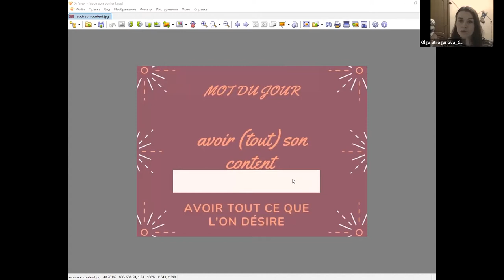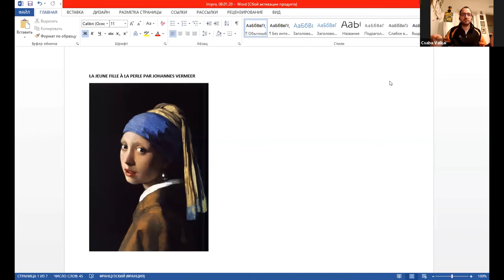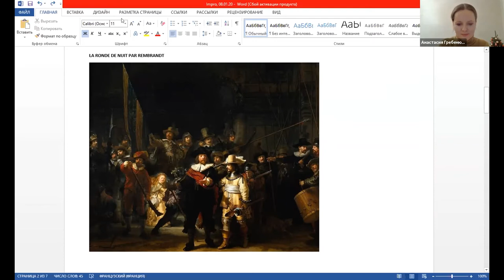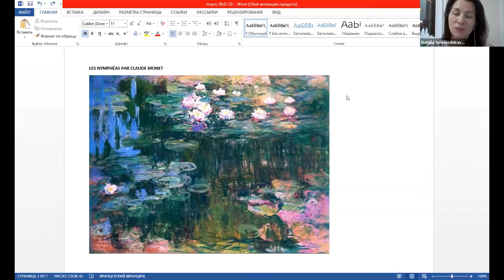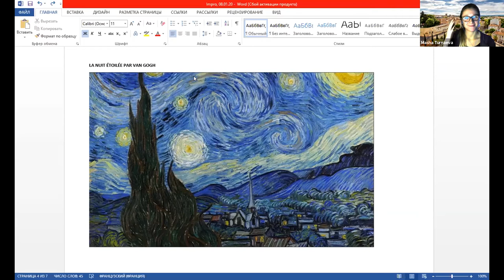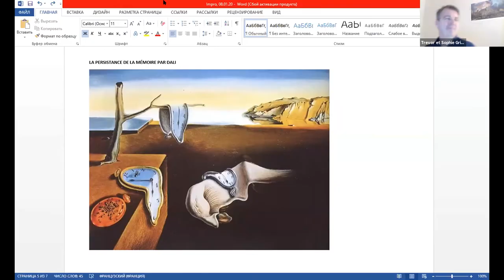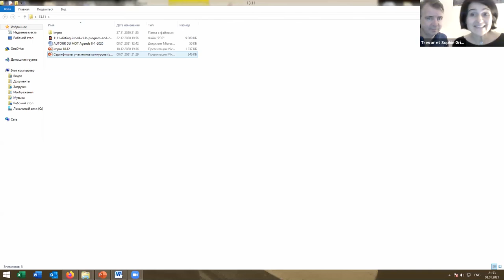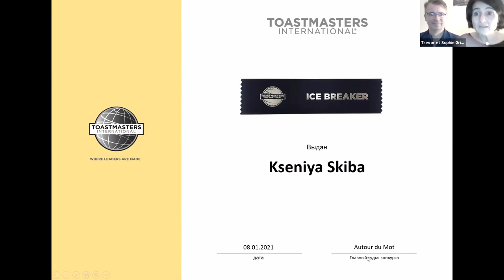Autour du Mot #148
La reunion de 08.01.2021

00:00 Ouverture de la réunion par Sophie Grimbert Tweed
00:17 Ouverture de la réunion par Animateur de la réunion Alexander Uzyanov
18:40 Kseniya Skiba "Demai...c’est moi’’
24:27 Inna Volovik  "Electrocars: comment en faire nos meilleurs amis? "
33:25 Sophie Grimbert Tweed DL2 "Ta gouvernance  "

41:15 Session d’improvisations par Masha Turnaeva
01:03:10 Session des évaluations par evaluateur général Grégoire Lecocq
01:05:35 Evaluation du discours n°1 Trevor Tweed
01:12:34 Evaluation du discours n°2 Eszter Nagy
01:17:20 Evaluation du discours n°3 Léonce Boudreau
01:21:20 Évaluateur général invite le chronométreur, le grammairien, le compteur d’hésitations, mot du jour
01:40:53 Fin de la reunion